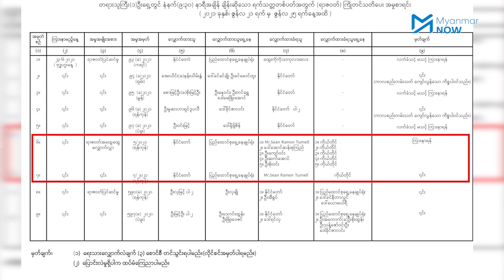ဒေါ်အောင်ဆန်းစုကြည်အား ရန်ကုန်တွင်စွဲဆိုထားသည့်အမှု နေပြည်တော်တွင်ကြားနာမည်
ထောင် ၁၄ နှစ်ထိ ပြစ်ဒဏ်ချမှတ်ခံရနိုင်သည့် လျှို့ဝှက်ချက်အက်နှင့် ရန်ကုန်အရှေ့ပိုင်းခရိုင်တရားရုံးတွင် စစ်ကောင်စီစွဲထားသည့် ‌ဒေါ်အောင်ဆန်းစုကြည်၏ အမှုကို နေပြည်တော်၌ ဇွန်လ ၂၃ ရက်နေ့တွင် ကြားနာမည်ဟု ပြည်ထောင်စုတရားလွှတ်တော်ချုပ်က မေလ ၃၁ ရက်နေ့ရက်စွဲဖြင့် ကြေညာခဲ့ပါသည်။

ထို့အပြင် ရန်ကုန်အမှုနှင့်ပတ်သက်၍  လေးလနီးပါးကြာလာသည့်ချိန်အထိ ဒေါ်အောင်ဆန်းစုကြည်နှင့် ရှေ့နေ တွေ့ဆုံဆွေးနွေးခွင့်မရသေးကြောင်း ၎င်း၏ရှေ့နေဖြစ်သူ ဒေါ်စန်းမာလာညွန့်က ဆိုပါသည်။